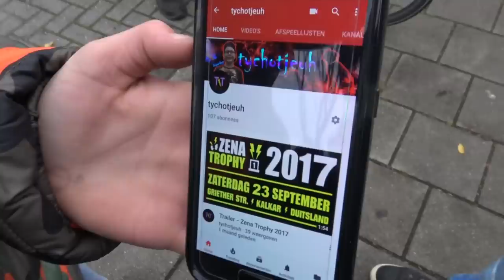Vuurwerk afsteken in Eindhoven #5